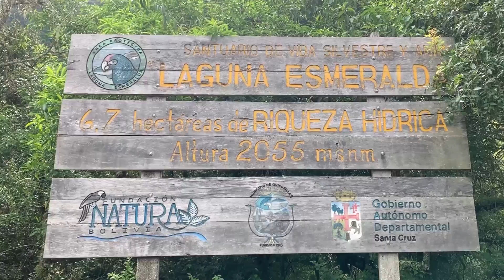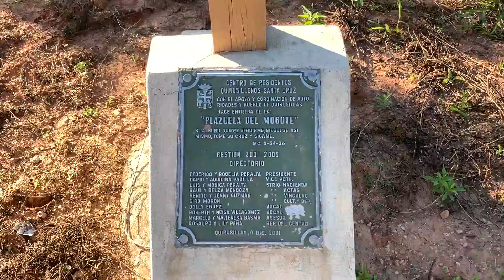Viaje a Quirusillas COM 2019 - UEB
Los estudiantes de la Carrera de Comunicación Multimedia Estratégica de la Universidad Evangélica hicieron un viaje cultural al municipio de Quirusillas el 30 y 31 de marzo de 2019.
Conocieron las acciones de conservación que allí se ejecutan y que permiten hablar de Quirusillas como 'municipio ecológico'.
Conocieron también los atractivos turísticos del lugar, como el pueblo en sí, la laguna Esmeralda, los bosques húmedos, la laguna La Campana y los campos cultivados con frutas y hortalizas que alimentan a Bolivia.
¡Quirusillas dejó huellas en nuestros corazones!
Róger Laime es el autor de este video.